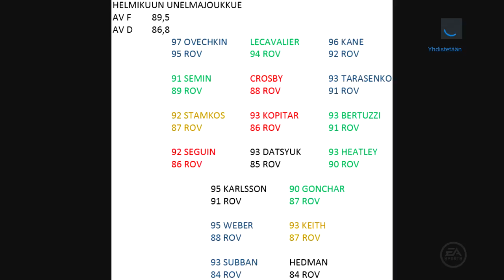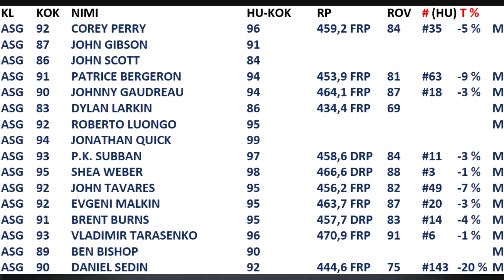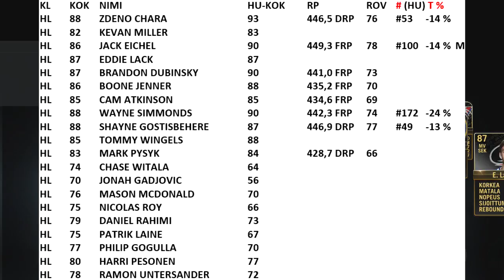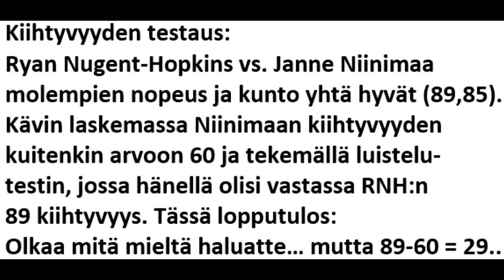NHL 16 HUT Viikon joukkue 21 (vk 5) +helmikuun unelmajoukkue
TOTW 21 viikolle 5. ASG-viikonloppu oli korttien täyteinen. Totwi oli kasattu taasen käytännössä vain Bostonin, Buffalon, Columbuksen ja Philadelphian pelaajista.. ja näistä vain Boston on pudotuspeliviivan yläpuolella, joten onko tässä nyt sitten jonkinlaisesta kompensaatiosta kyse tuollaisen hirmuviikonlopun jälkeen? Loppuhöpinät 8:51 eteenpäin. Viiikon joukkueen tarkat tiedot

HL 88 ZDENO CHARA   93  446,5 DRP 76 #53 -14 %
HL 82 KEVAN MILLER   83
HL 86 JACK EICHEL    90  449,3 FRP 78 #100 -14 % M
HL 87 EDDIE LACK    87
HL 87 BRANDON DUBINSKY  90  441,0 FRP 73
HL 86 BOONE JENNER   88  435,2 FRP 70
HL 85 CAM ATKINSON   85  434,6 FRP 69
HL 88 WAYNE SIMMONDS  90  442,3 FRP 74 #172 -24 %
HL 88 SHAYNE GOSTISBEHERE  87  446,9 DRP 77 #49 -13 %
HL 85 TOMMY WINGELS   88
HL 83 MARK PYSYK   84  428,7 DRP 66
HL 74 CHASE WITALA   64
HL 70 JONAH GADJOVIC   56
HL 76 MASON MCDONALD  70
HL 75 NICOLAS ROY   66
HL 79 DANIEL RAHIMI   73
HL 75 PATRIK LAINE   67
HL 77 PHILIP GOGULLA   70
HL 80 HARRI PESONEN   77
HL 78 RAMON UNTERSANDER  72
ASG 92 COREY PERRY   96  459,2 FRP 84 #35 -5 % M
ASG 87 JOHN GIBSON   91
ASG 86 JOHN SCOTT    84
ASG 91 PATRICE BERGERON  94  453,9 FRP 81 #63 -9 % M
ASG 90 JOHNNY GAUDREAU  94  464,1 FRP 87 #18 -3 % M
ASG 83 DYLAN LARKIN   86  434,4 FRP 69   M
ASG 92 ROBERTO LUONGO   95       M
ASG 94 JONATHAN QUICK   99
ASG 93 P.K. SUBBAN   97  458,6 DRP 84 #11 -3 % M
ASG 95 SHEA WEBER   98  466,6 DRP 88 #3 -1 % M
ASG 92 JOHN TAVARES   95  456,2 FRP 82 #49 -7 % M
ASG 92 EVGENI MALKIN   95  463,7 FRP 87 #20 -3 % M
ASG 91 BRENT BURNS   95  457,7 DRP 83 #14 -4 % M
ASG 93 VLADIMIR TARASENKO  96  470,9 FRP 91 #6 -1 % M
ASG 89 BEN BISHOP    90       M
ASG 90 DANIEL SEDIN   92  444,6 FRP 75 #143 -20 % M
POTG 94 SIDNEY CROSBY   98  466,6 FRP 88 #14 -2 % M
FB 89 BRAD BOYES    94  451,0 FRP 79 #85 -12 %
JFB 88 CAREY PRICE    88       M
JFB 84 JAKUB VORACEK   84       M
JFB 80 JAY BOUWMEESTER  80
JFB 82 BRYAN LITTLE   80